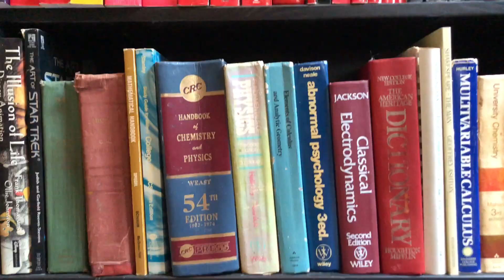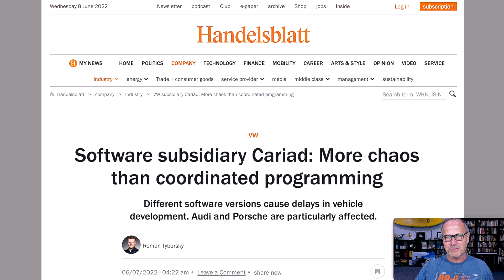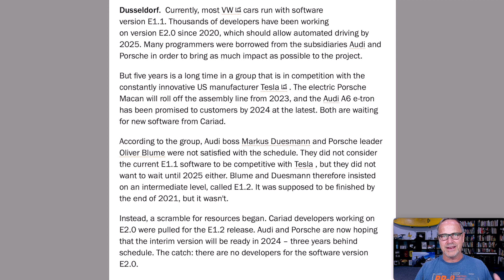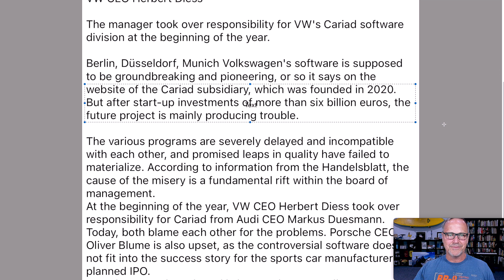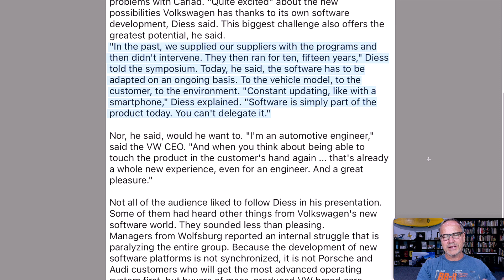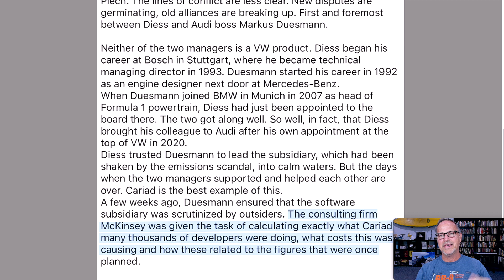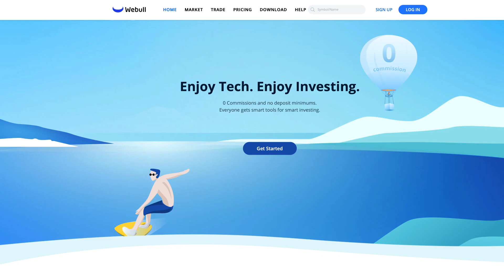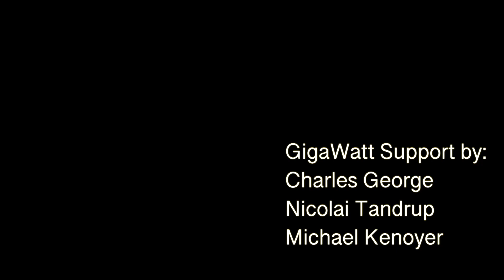CARIAD ARREST! VW Software On LIFE SUPPORT and fading fast! Plus, Tesla Model Y with 50kWh Battery?!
Volkswagen's critical software initiative, CARIAD, is in a state of chaos, and it's getting worse! CEO Diess has until July to show how VW can turn around their software plans and remain relevant to the new generation of cars. Can they do it? From all the evidence I'm not so sure.
Plus Texas made Tesla Model Y's made in Texas appear to only have 50kWh 4680 batteries in them! What does this mean for Tesla's new batteries?

**If you want to check out the awesome Artimatic polos, here's the

**JOWUA:
use the Promotion Code: DRKNOW5

Tesla FSD Beta is BLIND at LONG DISTANCE--Red Lights Prove it! BEV Nets, Grids, and Processing